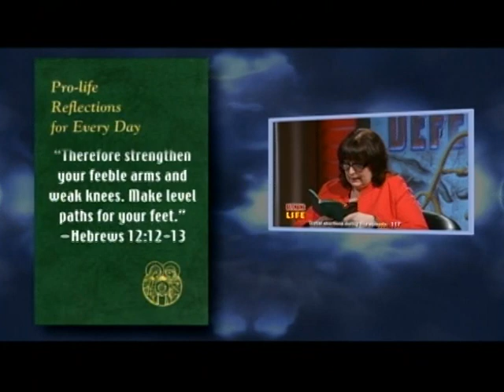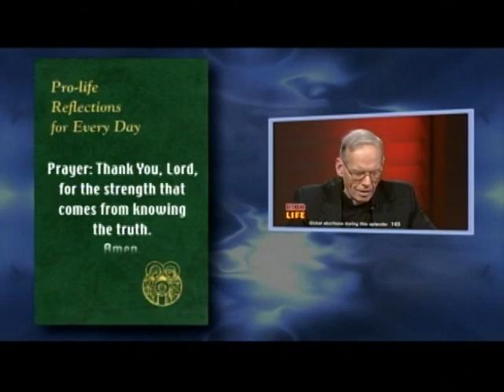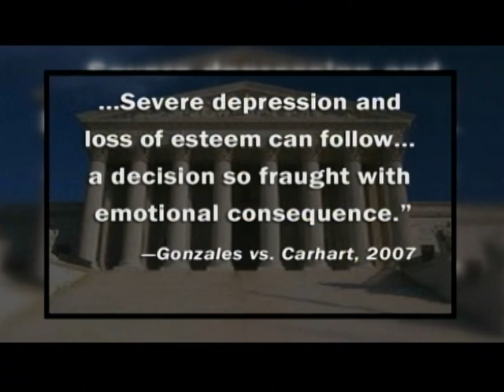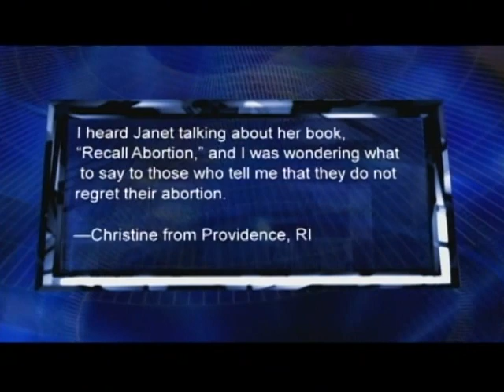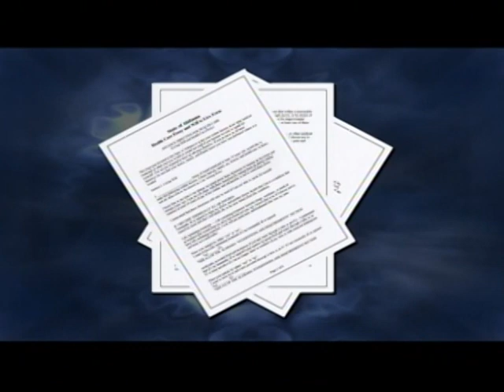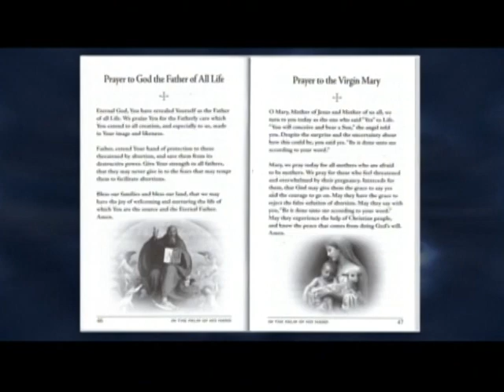Understanding Miscarriage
Season 24, Episode 7 with hosts Janet Morana, Executive Director, Priests for Life and Fr. Denis Wilde, OSA, Associate Director
How many people do you know who have suffered miscarriage? There are important things for us to know how to do to help them, and certain things we have to be sure not to do or say. Guests: Bryan Kemper and John Scalia, Sr. of Scalia Funeral Home

Defending Life is the longest-running, farthest-reaching TV series on abortion. Mother Angelica herself asked Father Frank Pavone, National Director of Priests for Life, to start it back in 1994.